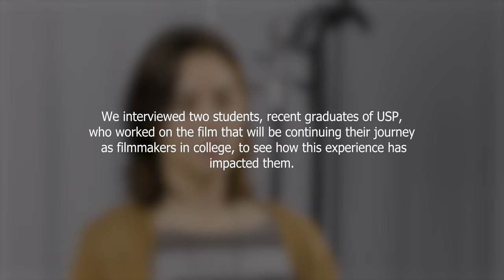PALCS - Student Filmmakers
Get to learn more about the process and the students behind the film: Timeth Cruncheth, a short narrative film created and produced entirely by a group of talented students of the University Scholar's Program here at PALCS.